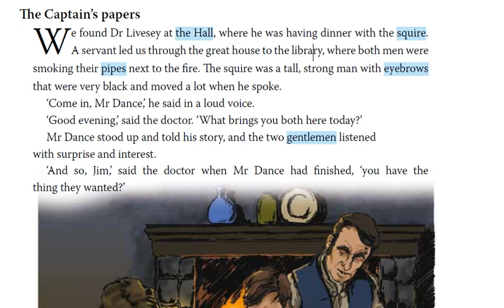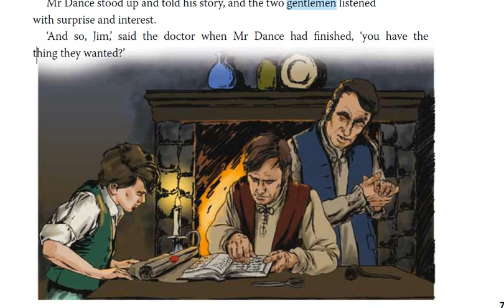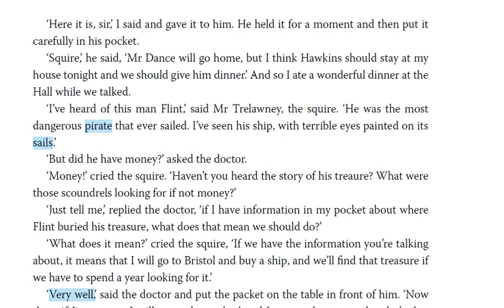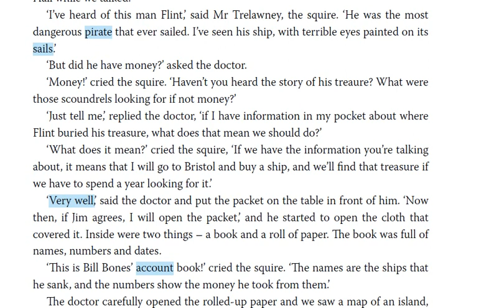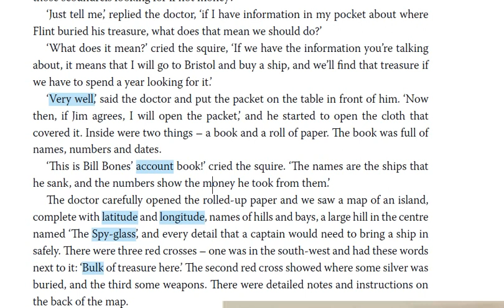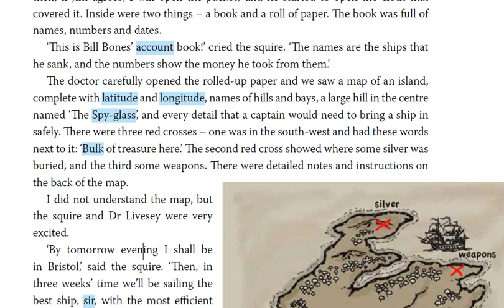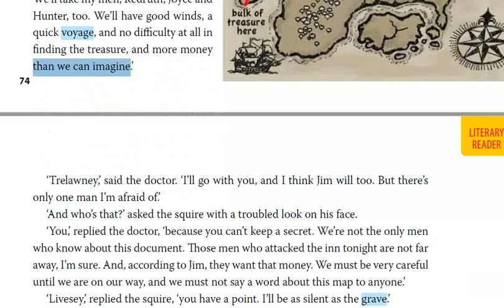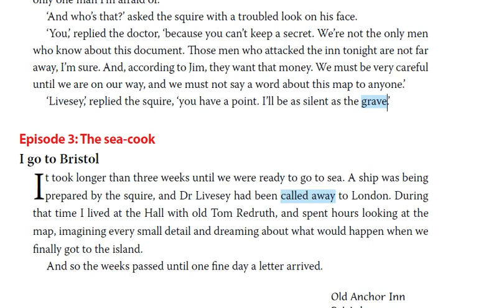the captain's papers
Treasure Island